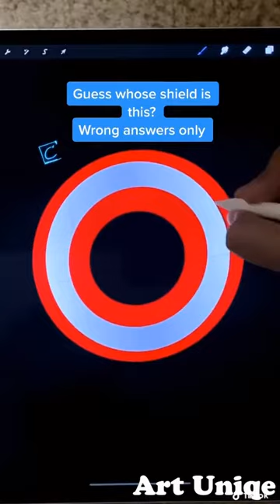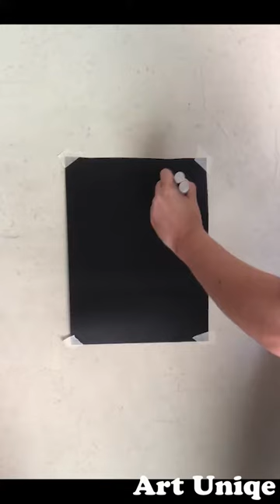Creative And Unique Art - Daily Art Tiktok #15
I make fun and instructive videos for art.

Satisfying Créative Art That At Another Level 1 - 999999